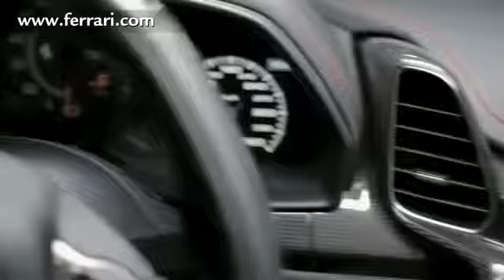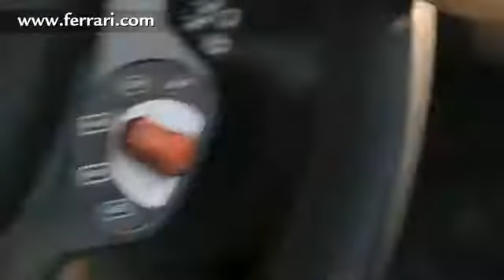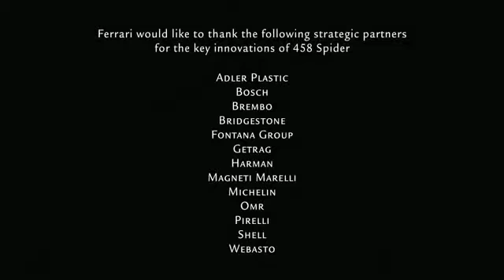Ferrari 458 Spider Commercial